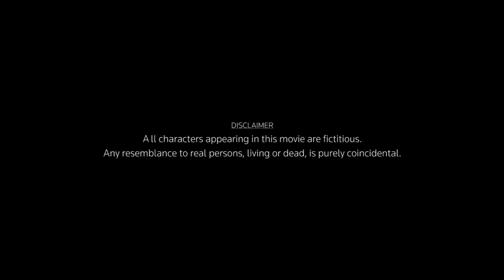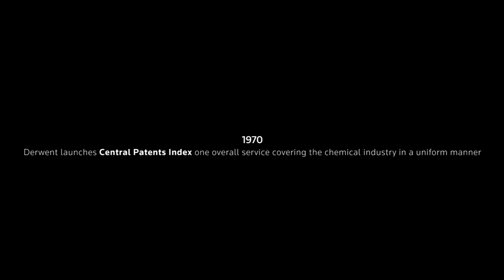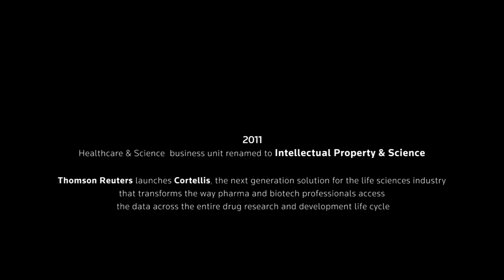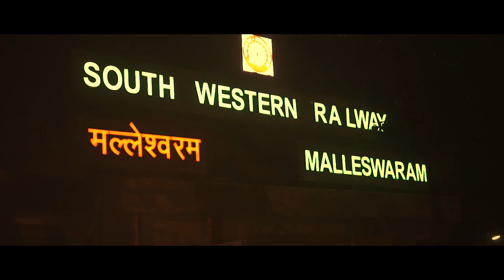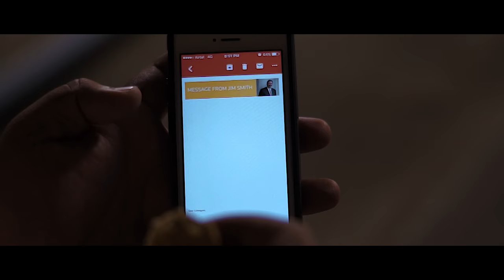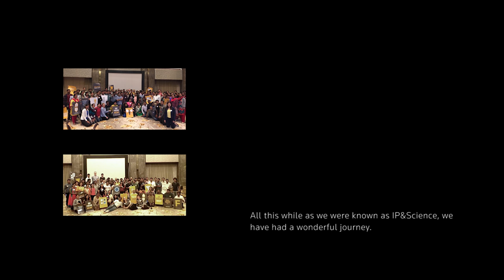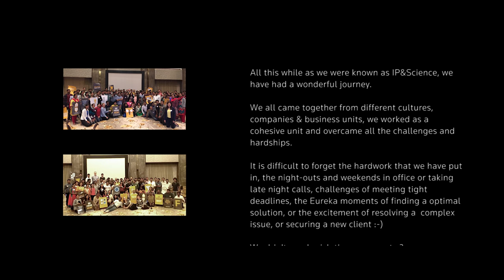The Change - A new beginning (Short film)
Short movie based on Change and a new beginning with Clarivate Analytics